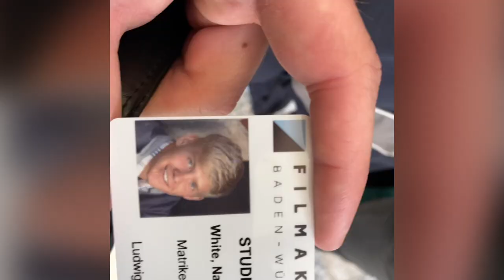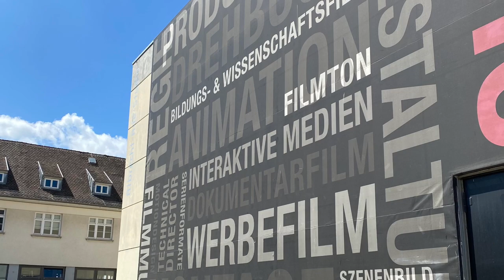Nathan's experience at the world-renowned Film Akademie in Ludwigsburg, Germany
St. Charles - Ludwigsburg Sister Cities is happy to have helped Blake and Nathan study at the Film Akademie.